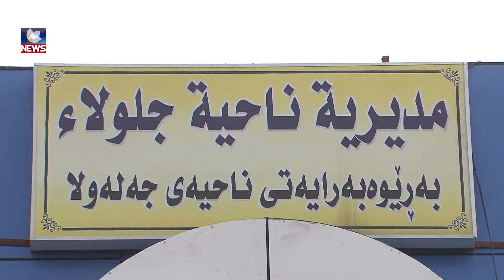سەدان مین و تەقەمەنی لەشارۆچکەی گوڵاڵە پووچەڵکراونەتەوە